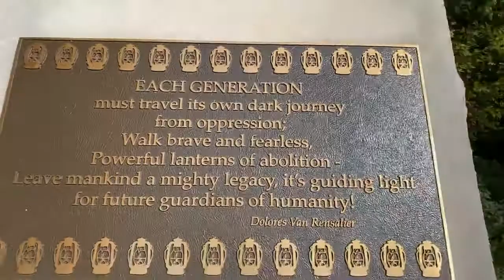BlackLivesMatter Mural (Paterson)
Dr. Corey L. Teague on-site for day 2 of the painting of the BlackLivesMatter mural in Paterson by Christopher Fabor Muhammad and Black Lives Matter - Paterson!